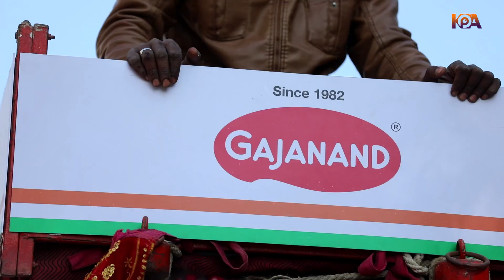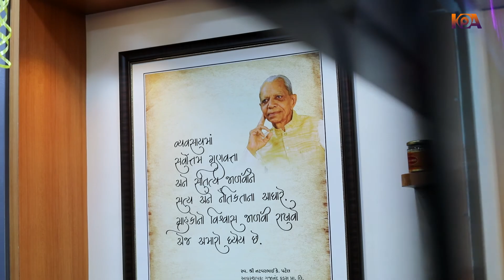Gajanand Foods | Masala & More Store Inauguration | Highlight